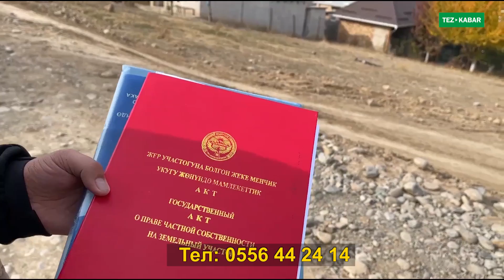СИЗ издеген 5 соток ЖЕР сатылат ~ Кызыл-Китеп, Суу, Свет бар